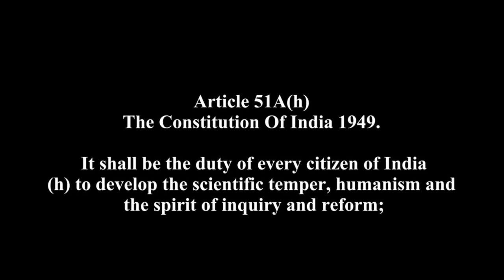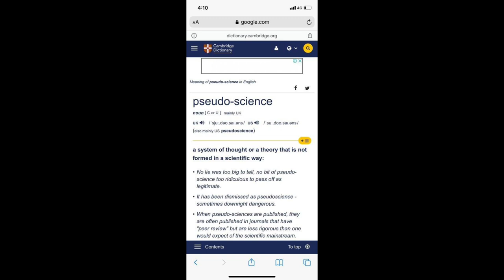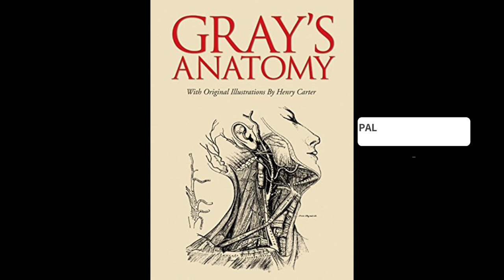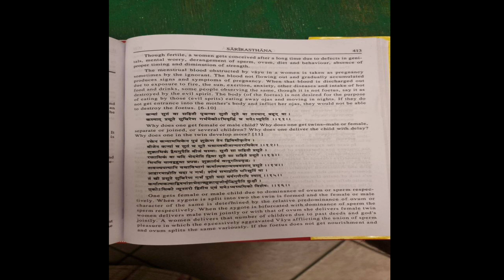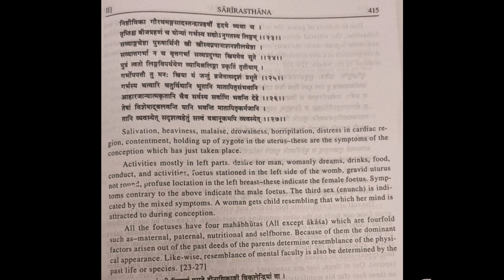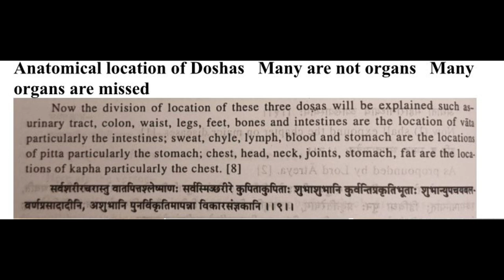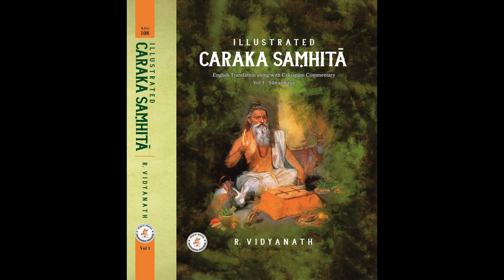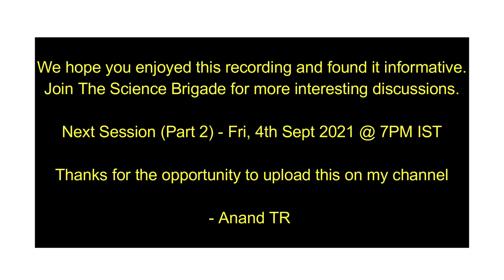The Science Brigade സമ്പൂർണ ചരകസംഹിതാ പാരായണം – Episode1 Rec (Malayalam) ആയുർവേദത്തിലെ ശരീരശാസ്ത്രം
This is a live recording of the discussion on Charaka Samhitha conducted by The Science Brigade on Fri, 27th Aug 2021 in Clubhouse. This recording is made public after receiving permission from TSB. This recording is in Malayalam